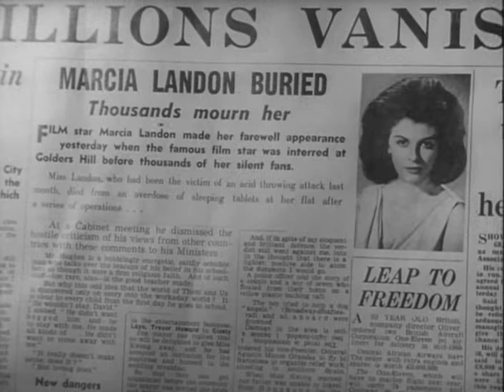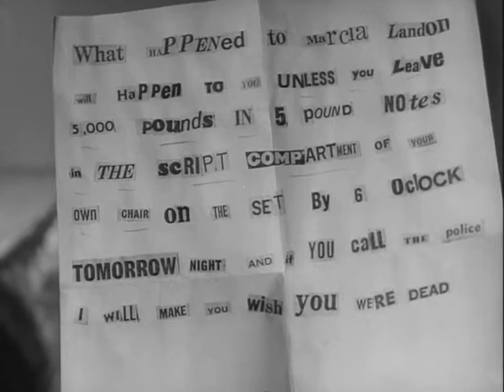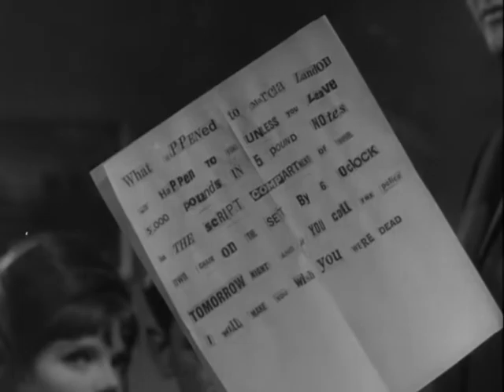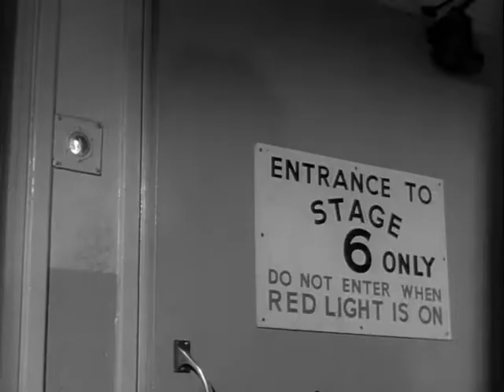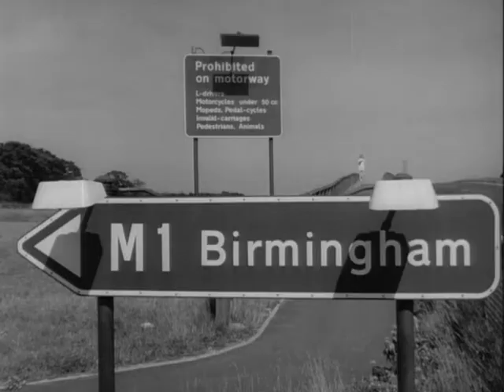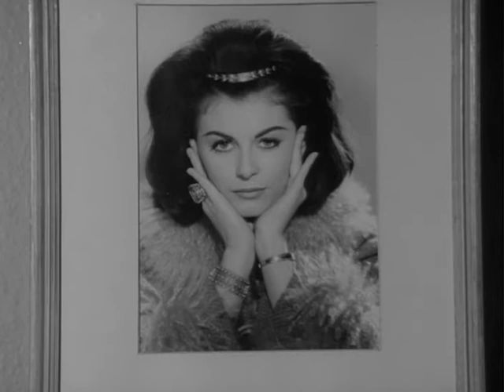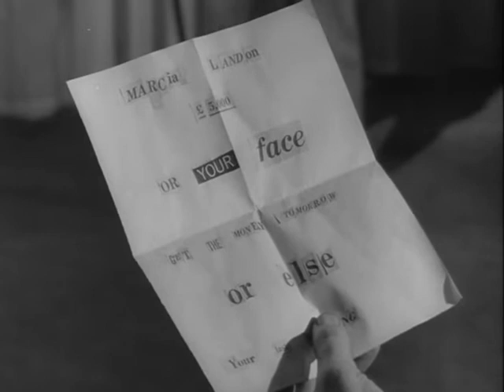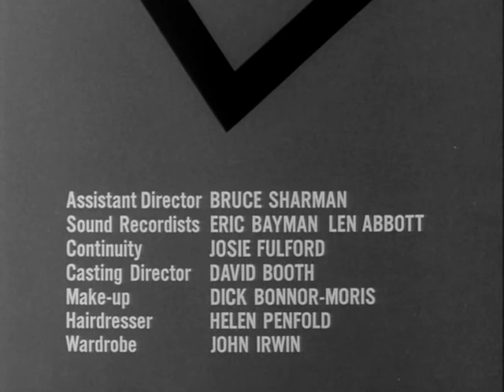The Saint 206 Marcia